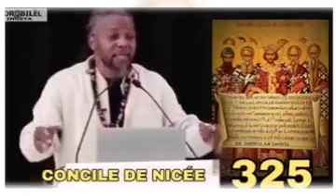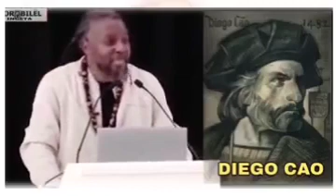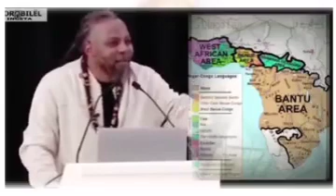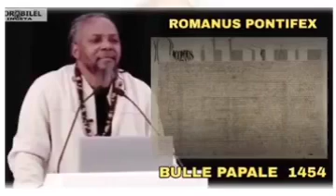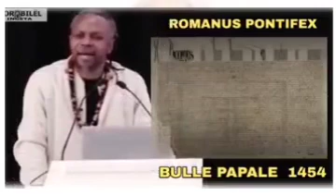ZORØBILËL INGÉTA APANZI COMPLOT YA DELLY SESANGA NA TSHILOMBO NA BA FAUX COMBATTANTS